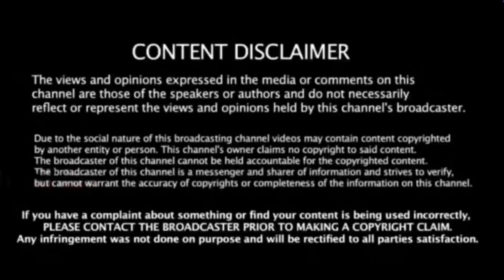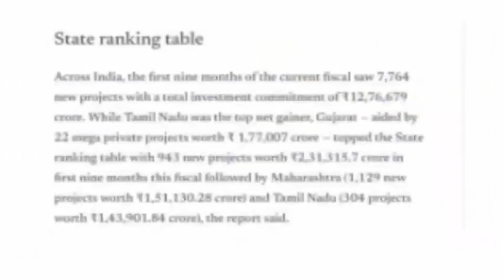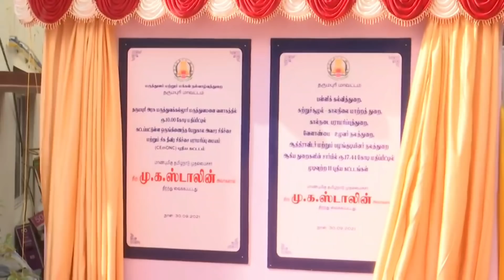அமெரிக்க சீனாவை மிஞ்சிய தமிழகம் ! ஸ்டாலினுக்கு ஆங்கில நாளிதழ்கள் பாராட்டு ! பதறும் உலக நாடுகள்